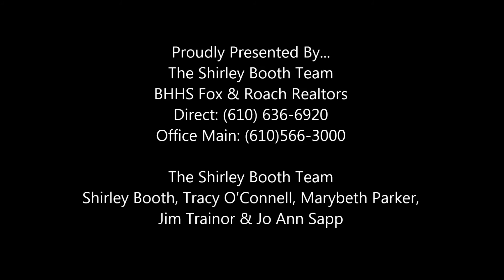671 Clymer Lane, Ridley Park, PA 19078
3 BR Upgraded Townhouse in Ridley Park, PA! Newer carpeting, windows, neutral paint, updated electric, central air, updated kitchen with newer appliances, 1-car garage, storage shed (Newer Washer, Dryer, Refrigerator and Flat Screen TV all included!). Offered at $124,500.